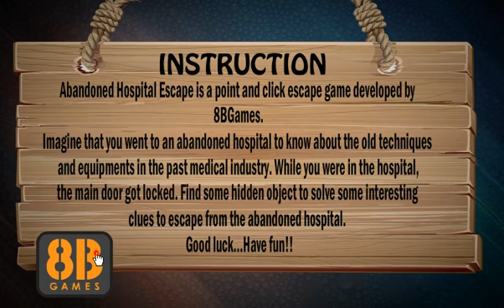Abandoned Hospital Escape Walkthrough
Abandoned Hospital Escape is a point and click escape game developed by 8BGames. Imagine that you went to an abandoned hospital to know about the old techniques and equipments in the past medical industry. While you were in the hospital, the main door got locked. Find some hidden object to solve some interesting clues to escape from the abandoned hospital.  Good luck…Have fun!!